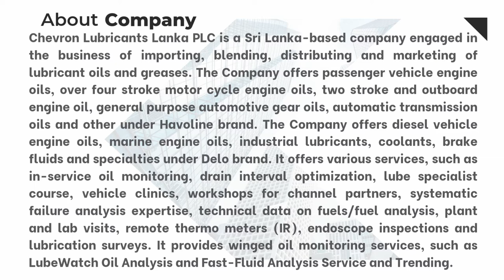Quick Financial Analyze of Chevron Lubricants Lanka plc | llub.n | cse 🇱🇰